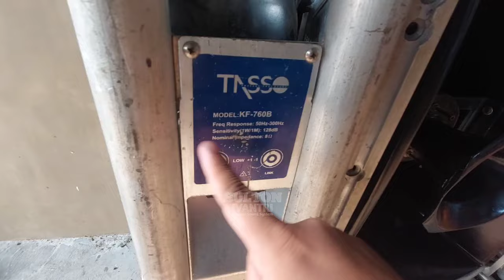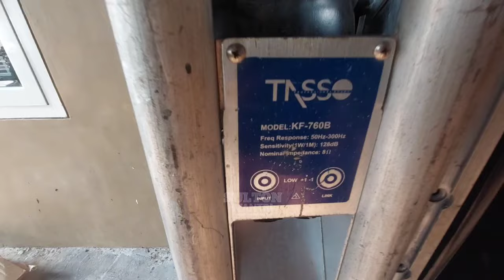Tampilan Tasso Double D dari dekat seperti ini lur..!!! Barang Barang Super Mening ada disini